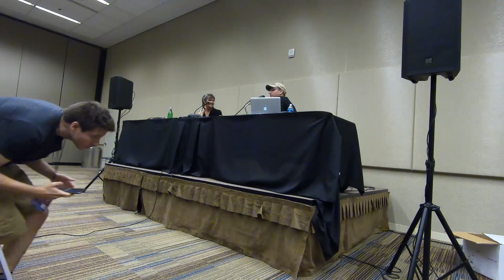Commander Shepard Voice Actor Panel (Jennifer Hale) at Game On Expo 2018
Panel with voice of Mass Effect's Commander Shepard (Jennifer Hale) at Game On Expo 2018!